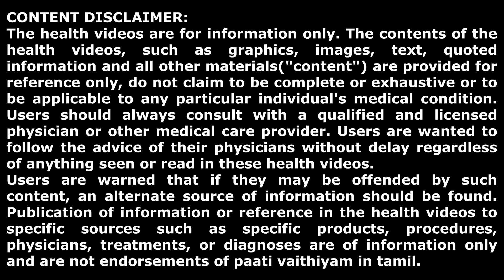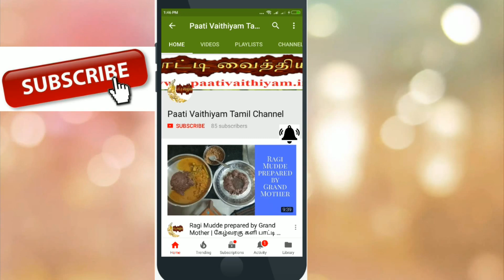பித்தப்பையில் கல்லா? உணவு முறையிலே சரி செய்யலாம்.. GallBladder Stones?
பித்தப்பையில் கல்லா? உணவு முறையிலே சரி செய்யலாம்..
GallBladder Stones?